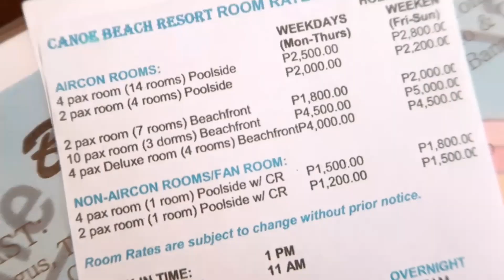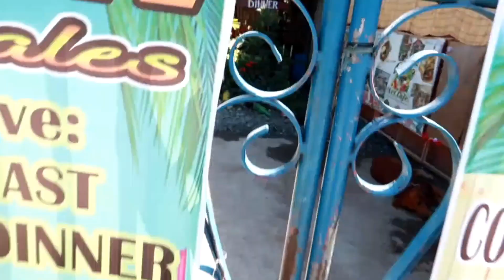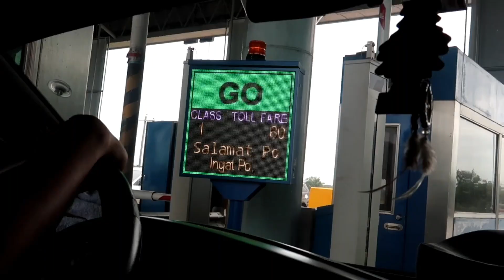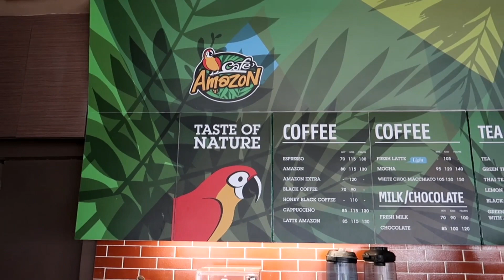My Boss• My Husband• My Best Friend | 9th Anniversary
Yo!!
Im misang chan from Philippines!
I love to travel, I'm a skincare enthusiast and i also love makeups but take note im not a professional makeup artist i just love exploring cosmetics since 2014 haha kind of late,Im focus on skincare than makeup that's why.

MOPPA COSMETICS DEDICATED VIDEO HERE

❣️And if you want used and preloved makeup go check

❣️All music in my vlogs are from

xoxo
misangchan